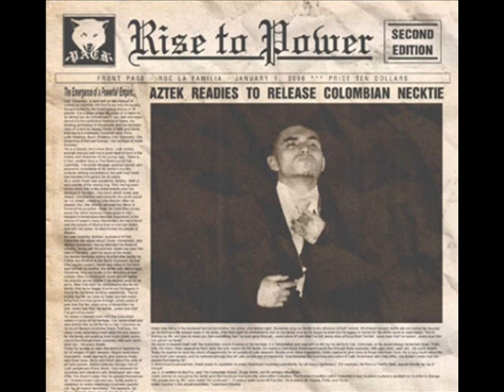AZTEK ESCOBAR 2006 RISE TO POWER MIXTAPE TRACK 1 INTRO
AZTEK ESCOBAR 2006 RISE TO POWER MIXTAPE TRACK 1 INTRO "NEW MIXTAPE "BLOOD IN BLOOD OUT" COMING SOON"